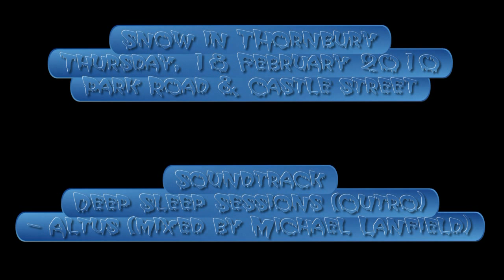Snow in Thornbury [Park Road / Castle Street area - Thursday, 18 February 2010]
Heavy snow returned to Thornbury on Thursday 18 February 2010. These scenes are from Park Road and Castle Street.

Music credit at end of video